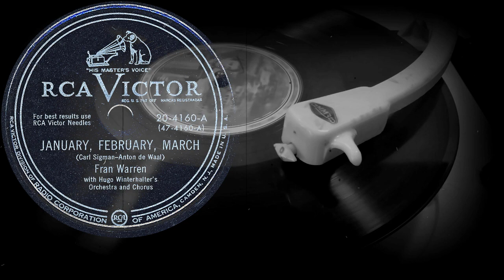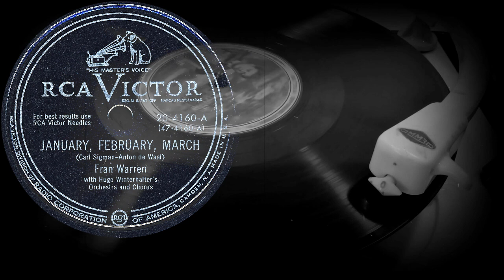JANUARY, FEBRUARY, MARCH - FRAN WARREN with Hugo Winterhalter's Orchestra and Chorus (1951)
Поддержка проекта
JANUARY, FEBRUARY, MARCH
(Carl Sigman-Anton de Waal)
FRAN WARREN
with Hugo Winterhalter's Orchestra and Chorus
Оцифровка грампластинки
RCA VICTOR (США) 1951 год
Выходные данные: 20-4160-A (47-4160-A)
Гравировка: 20-4160A